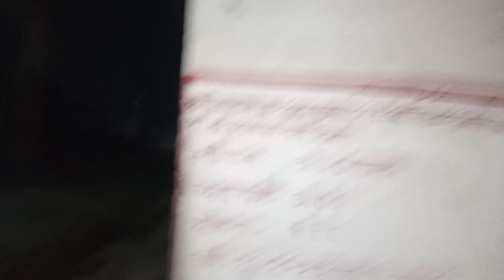😂😂लोगो के घर-घर जाकर लोगो को बाहर बुलाया🤣🤣लोगो का बहुत ही खतरनाक reaction||Prank with people#prank